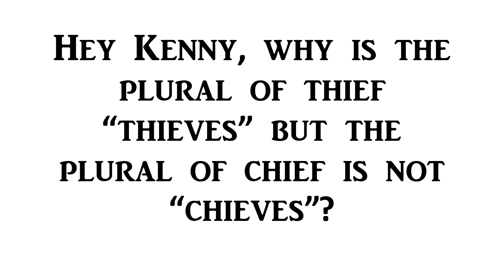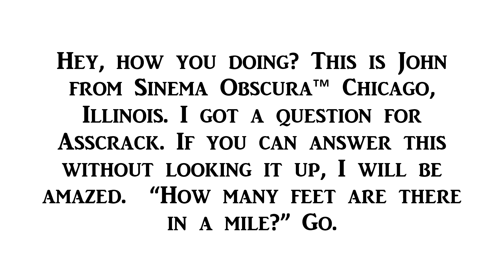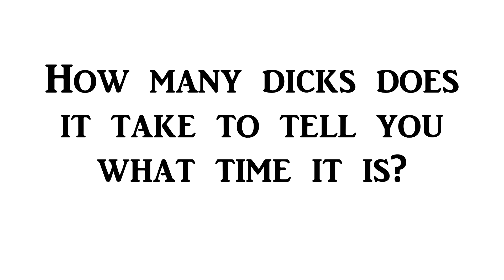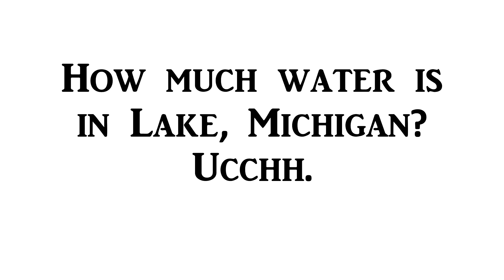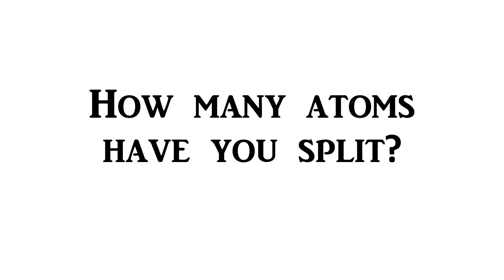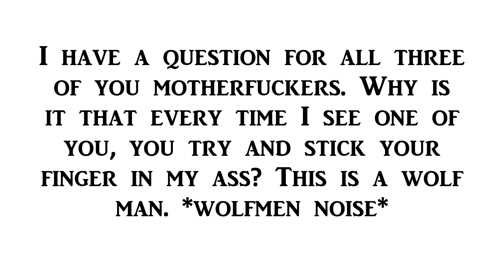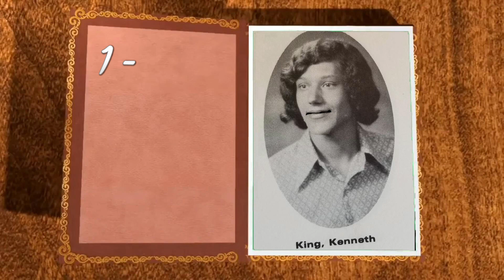Two Fat Guys on the Internet - Kenny King's Hotline Answers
You called, they answered.

"Kenny King's Hotline Answers"
by: Tony Schulz & Dan Pantzig
TTM Films (2022)
Episode Art by:
Korye Champion (A true Champion, and great friend)